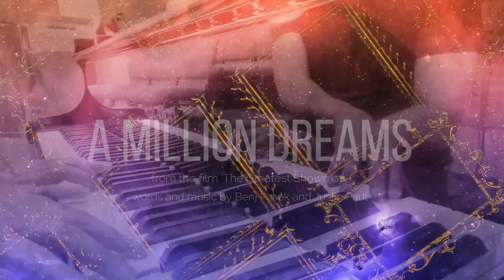A Million Dreams Virtual Choir, music by Benj Pasek and Justin Paul from "The Greatest Showman"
from "The Greatest Showman"

Toronto Beaches Children's and Youth Chorus
Virtual Choir